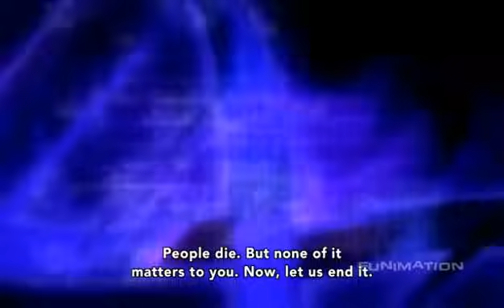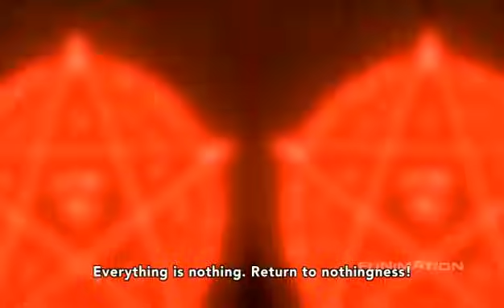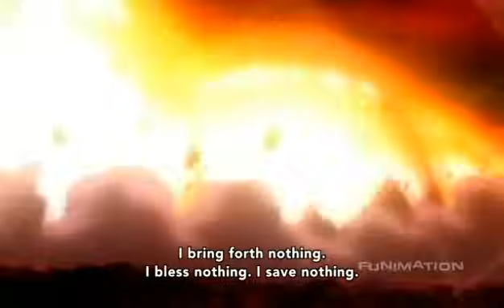Collapse of the Bearer *Mild Spoilers*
Clip from Densetsu no Yuusha no Densetsu  aka Legend of the Legendary Heroes ep09.